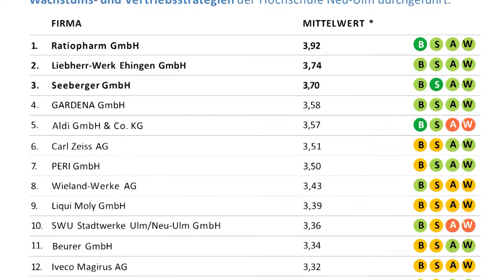Die HNU hat die beliebtesten Arbeitgebermarken der Region ermittelt!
Studierende der Hochschule Neu-Ulm, Universität und Technischen Hochschule Ulm, HFG+K Ulm, HfG Schwäbisch Gmünd, Hochschule Aalen sowie DHBW Heidenheim haben Unternehmen hinsichtlich Bekanntheit, Attraktivität, Sympathie und Bewerbungsbereitschaft bewertet. Dabei herausgekommen ist ein Ranking, dass die beliebtesten 20 Arbeitgebermarken der Region auflistet.